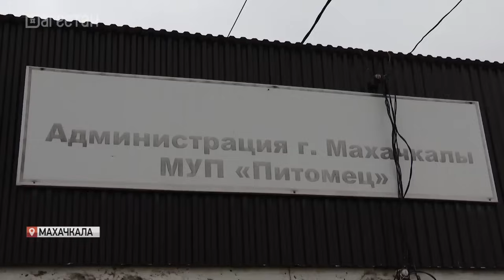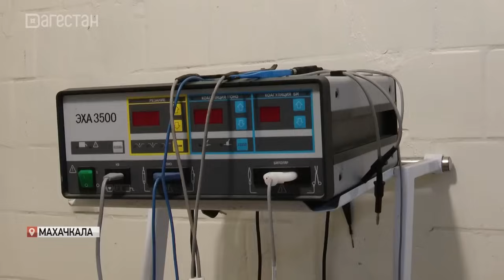В Дагестане участились случаи жестокого обращения с животными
За последние полгода зоозащитники собственными силами расследуют более 20 преступлений против братьев наших меньших. Их отстреливают, топят, переезжают машиной, выбрасывают на мусорку как ненужные вещи. Есть ли надежда, что виновных привлекут к ответственности, расскажет Наталья Ханбабаева.